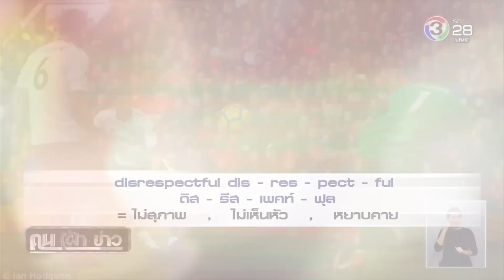ลืม คิดถึง อาทิตย์! ทั้งโลก ขำ ดราม่า ผี กัดกัน